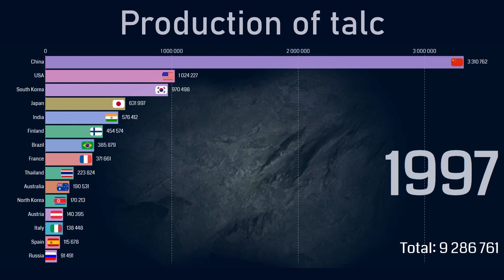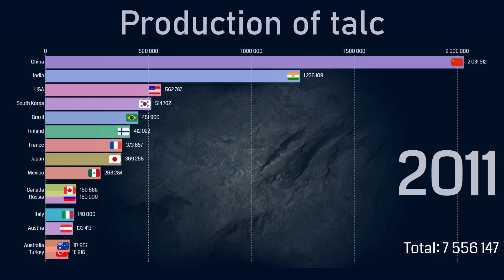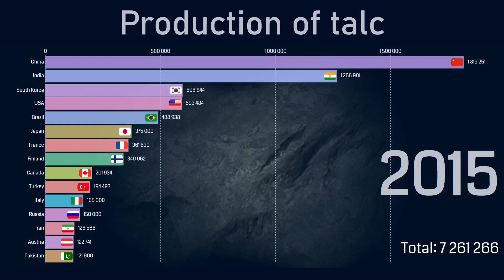Top countries by talc production (1970-2018)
This video presents the world ranking of talc producing countries from 1970 to 2018.
The unit of measure of the presented data is tonnes (metric).

Talc is a clay mineral. Talc in powdered form, often combined with corn starch, is used as baby powder. This mineral is used as a thickening agent and lubricant; is an ingredient in ceramics, paint, and roofing material; and is a main ingredient in many cosmetics. It occurs as foliated to fibrous masses, and in an exceptionally rare crystal form. It has a perfect basal cleavage and an uneven flat fracture, and it is foliated with a two-dimensional platy form. The Mohs scale of mineral hardness, based on scratch hardness comparison, defines value 1 as the hardness of talc, the softest mineral. When scraped on a streak plate, talc produces a white streak; though this indicator is of little importance, because most silicate minerals produce a white streak. Talc is translucent to opaque, with colors ranging from whitish grey to green with a vitreous and pearly luster. Talc is not soluble in water, and is slightly soluble in dilute mineral acids. Soapstone is a metamorphic rock composed predominantly of talc.

Source for data:
The British Geological Survey (BGS)